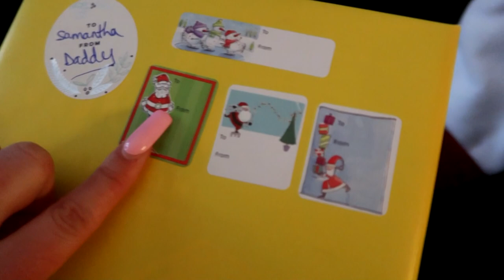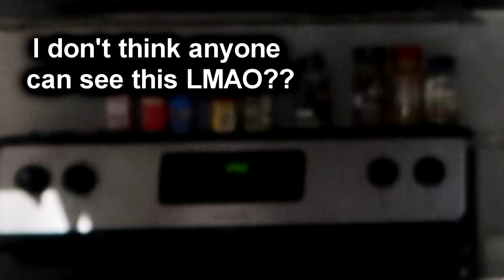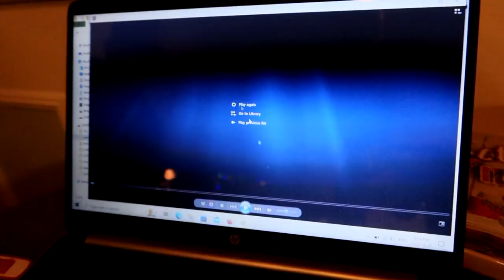My Christmas Day 2022!! + Present opening & more!! *Vlogmas Day 26*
PiinkToks